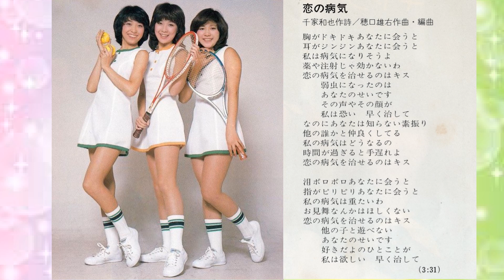キャンディーズ 「恋の病気」（内気なあいつ のB面）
昭和50年 (1975) 発売　この曲のA面は です。